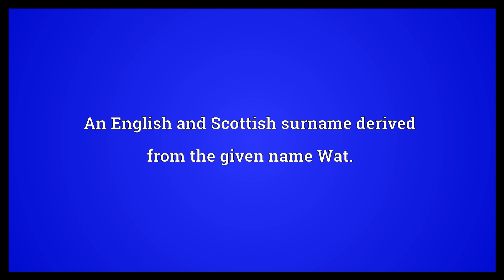Watt Meaning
Video shows what Watt means. An English and Scottish surname derived from the given name Wat..  Watt Meaning. How to pronounce, definition audio dictionary. How to say Watt. Powered by MaryTTS, Wiktionary